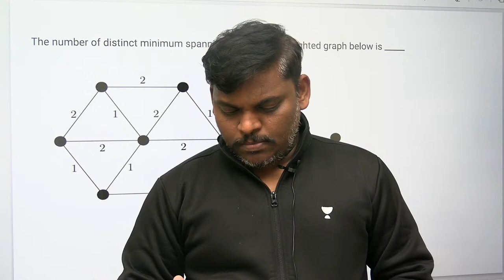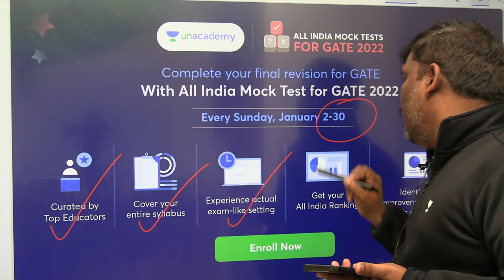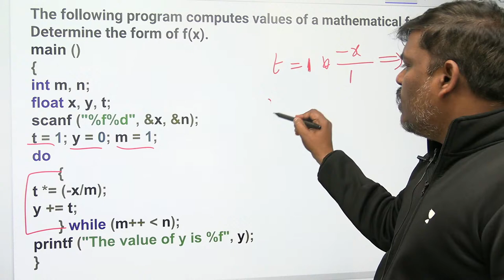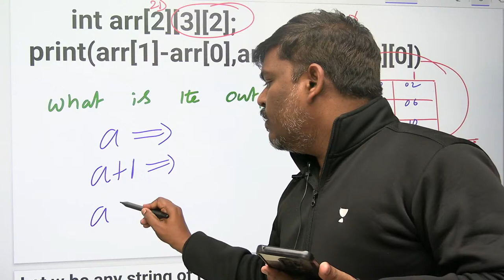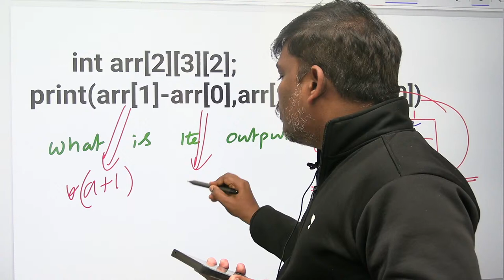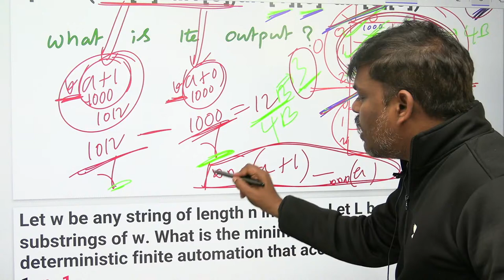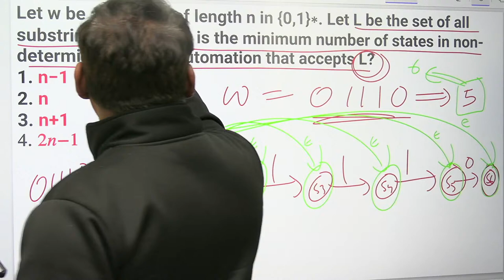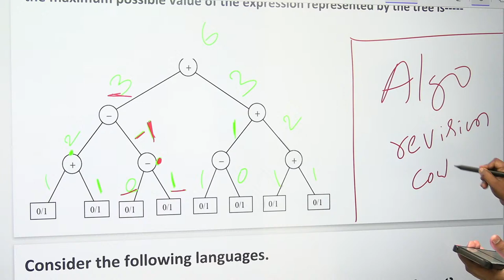Algorithms | GATE 2022 | Subbarao Lingamgunta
In this session, Subbarao Lingamgunta will be discussing Algorithms. Watch the entire video to learn more about Algorithms which will help you crack GATE 2023. Let’s Crack It!

Discount Bonanza! Unacademy GATE & ESE Mega Combat is here. Get 15% guaranteed discount on participation and upto 100% scholarship for toppers.

Subbarao Lingamgunta and other Top Educators take classes on Unacademy App.

Unacademy Subscription Benefits:
1. Learn from your favourite Educator
2. Dedicated DOUBT sessions
3. One Subscription, Unlimited Access
4. Real time interaction with Educators
5. You can ask doubts in live class
6. Limited students
7. Download the videos & watch offline

Get the GATE & ESE Iconic Advantage:
1. Personal Coach
2. Study Planner & Bi-weekly Reviews
3. Dedicated Doubt Clearing Space
4. Personalized Test Analysis
5. Study Booster Sessions
6. Preparatory Study Material
7. All the Unacademy Subscription Benefits